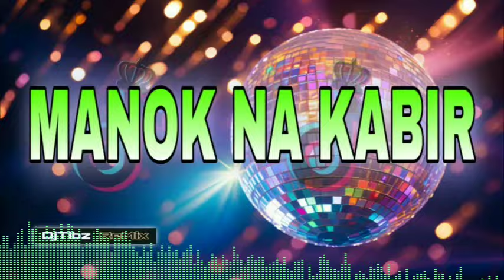MANOK NA KABIR ( Bomb Remix ) DjTibz Remix 2024